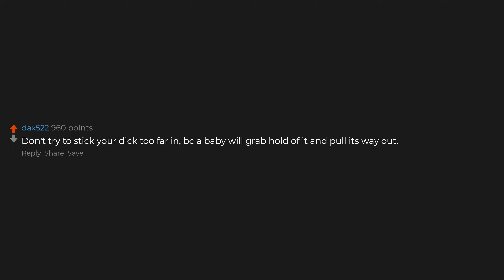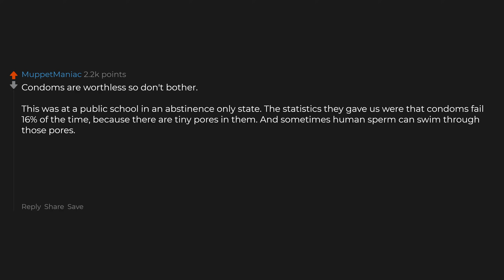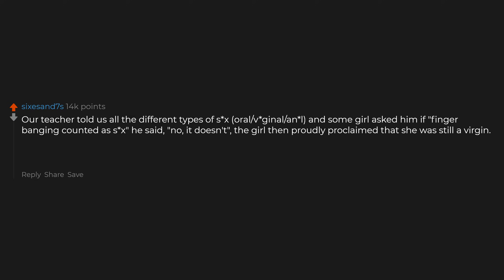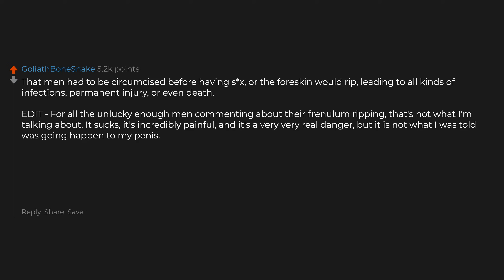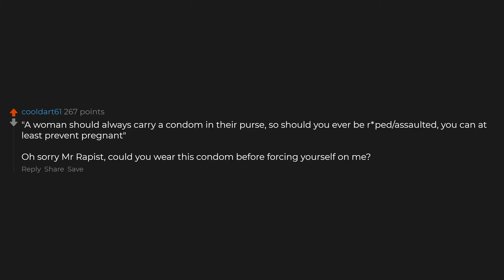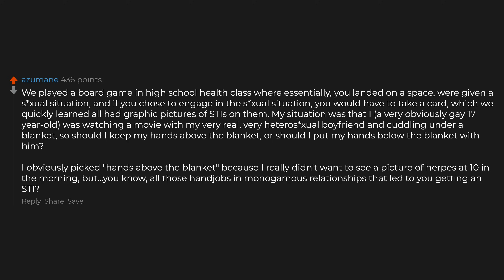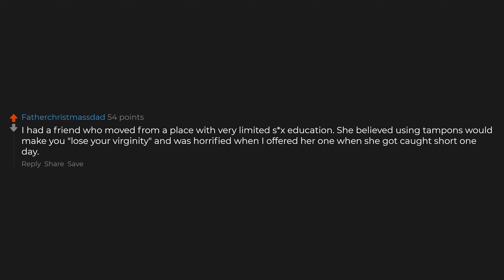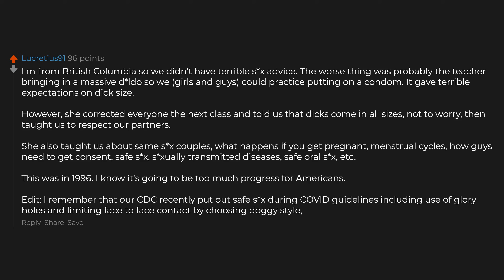What's The Worst Bedroom Advice You Received In School?